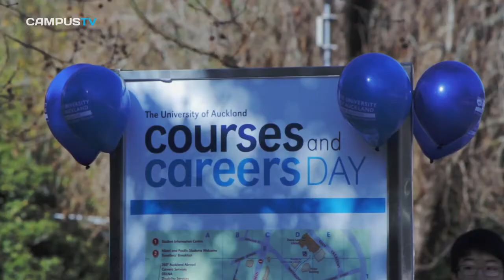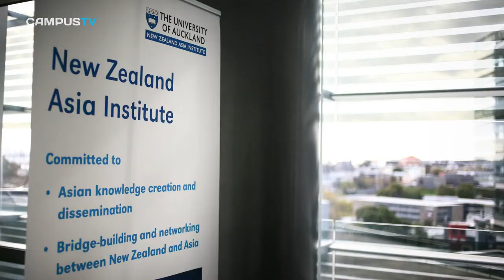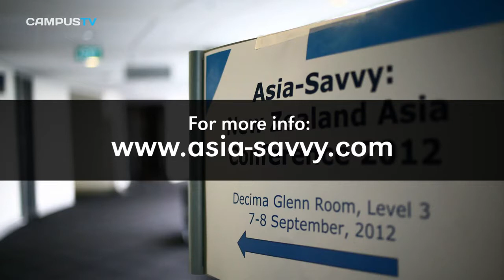CampusTV: Episode 7 (2012)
Episode 7 of CampusTV. Fantastic stuff. Only available in 720p because we ran out of money.